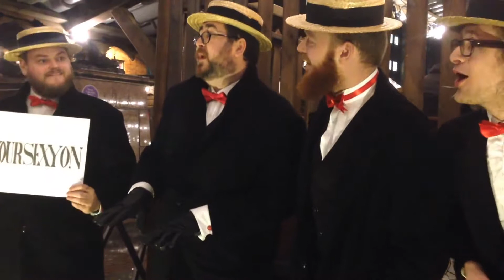UKs finest Barbershop Quartet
The fun and highly entertaining Barbershop Quartet made in Manchester performing world hit "It wasn't me", "Sexy back" and "Stay".Perfect for drinks receptions and dinners